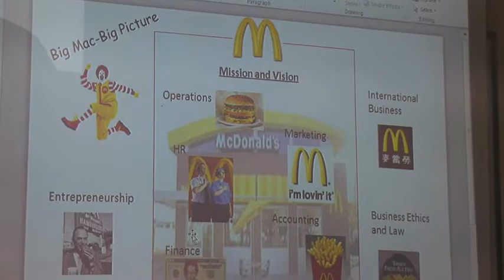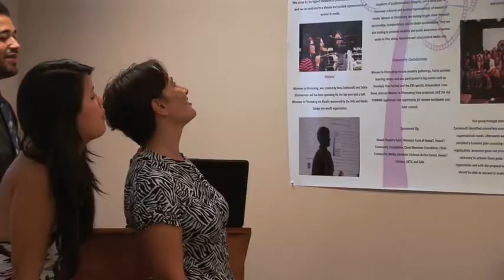Business Administration Major at Chaminade University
Chaminade University has an integrated, hands-on approach to our undergraduate Business Administration degree. The Big Mac Experience is a fresh, new way to learn about business. Students also help local non-profit organizations.